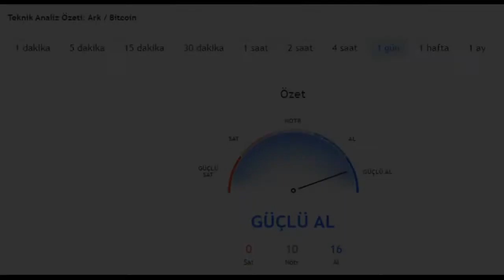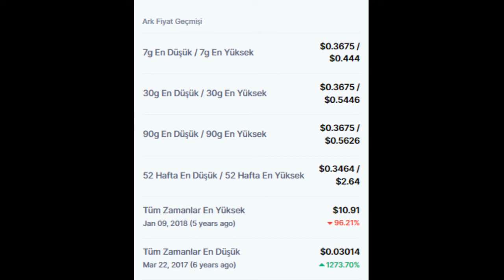ARK (ARK) Coin Fiyatı ve piyasa bilgileri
ARK Coin nedir, nasıl alınır?